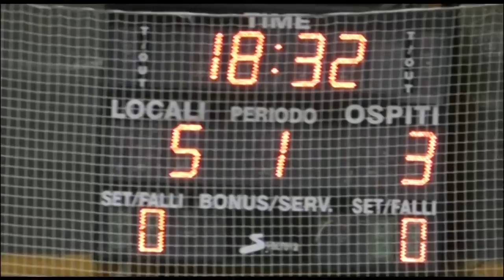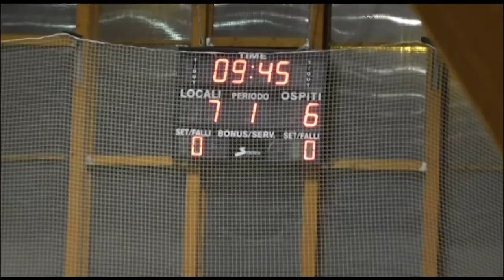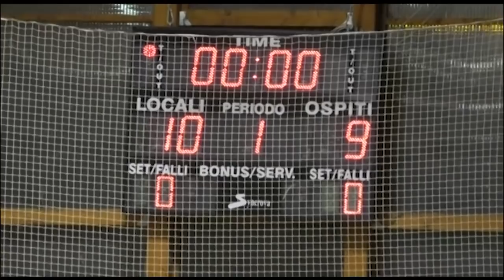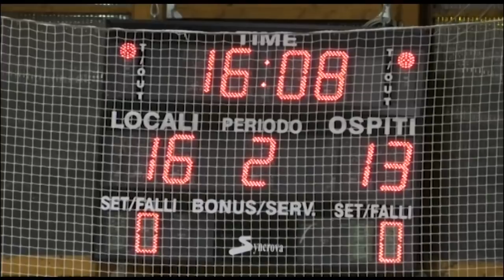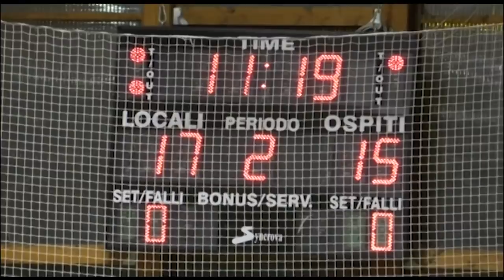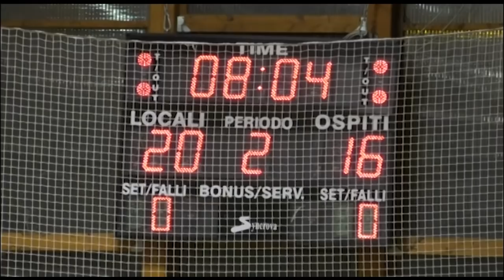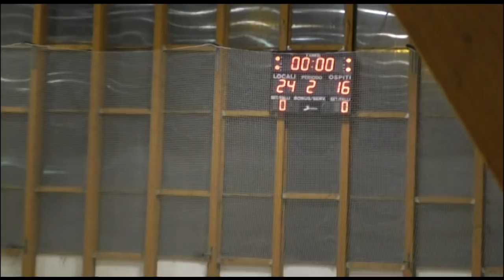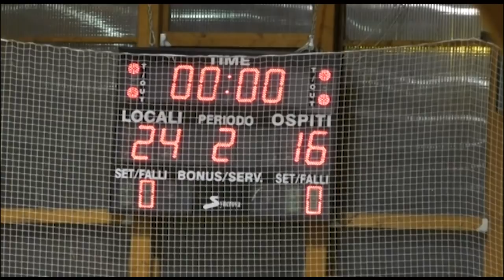A1M [12^]: Teramo - Modena 24-16